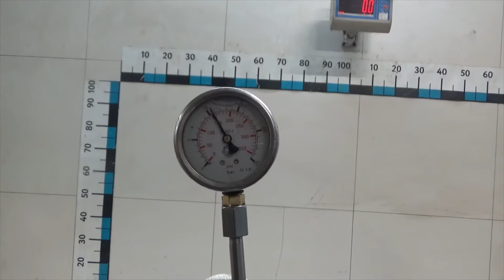Двигатель Suzuki для Swift 2011-2017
Описание двигателя Двигатель Suzuki для Swift 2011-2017
1.2Л. 16V 2011Г. КОМПРЕССИЯ: 1Ц:12 2Ц:11 3Ц:11 4Ц:11 K12B